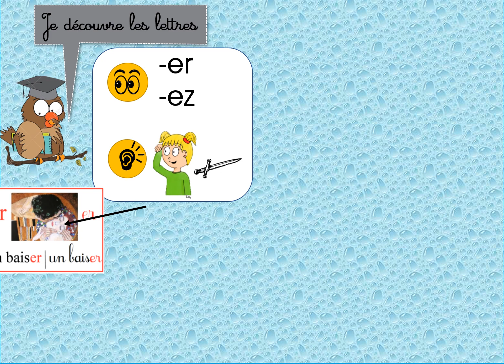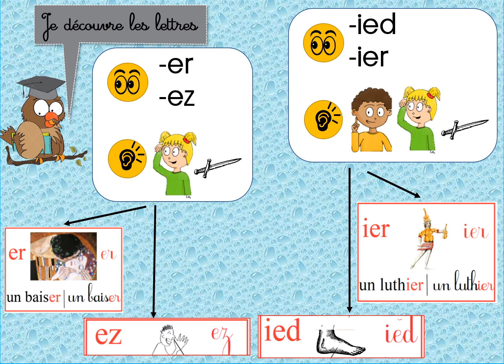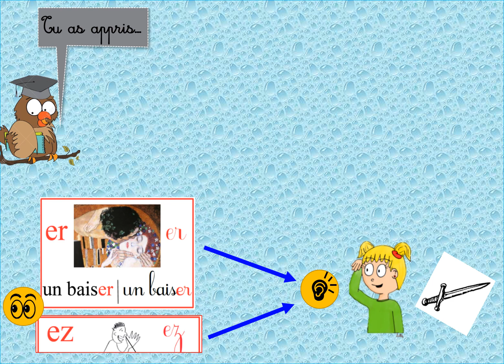Lesmaitressesdecp11 - Leçon 33/34 n°1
Je découvre les lettres et les sons de la leçon 33/34.

Merci à Mysticlolly pour les magnifiques dessins des gestes Borel Maisonny.